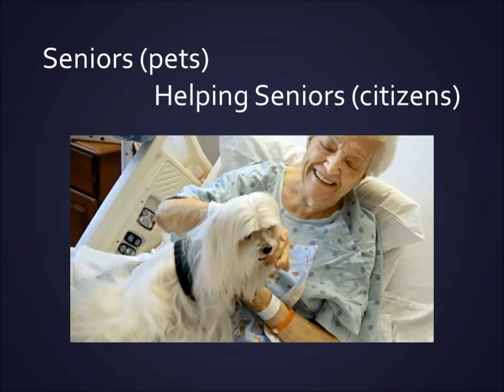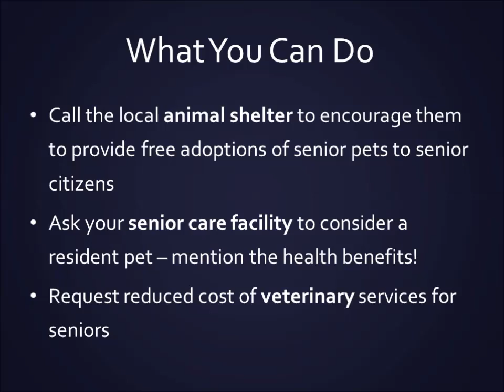Senior Pets Helping Senior Citizens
Companion animals can do wonders for people, especially older adults. Living with a pet can reduce feelings of loneliness and isolation as well as lower blood pressure, heart rate and stress. However, the increased costs of owning an animal may discourage seniors on a fixed income from considering a furry companion.  We can help our senior citizens by requesting animal shelters to waive adoption fees (potentially of “senior”, less adoptable, pets), requesting that veterinarians lower their fees for seniors and incorporating resident pets in senior facilities.

Matt Long and Julie M. Fagan, Ph.D.
Rutgers University, 2015